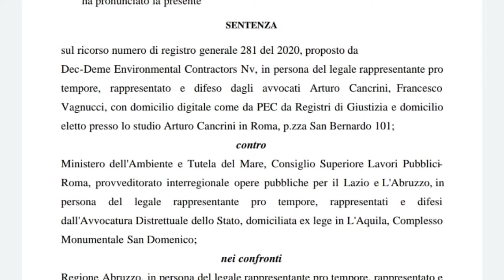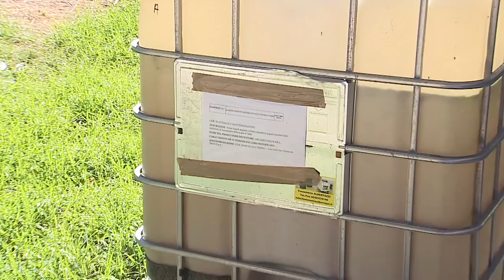Bussi. Il Tar boccia il Ministero dell'Ambiente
Illegittimo l'annullamento della gara che aveva assegnato i lavori di bonifica del Sin di Bussi a una ditta belga. Questo quanto decretato dal Tar del Lazio. Lo Stato è stato condannato al pagamento di 15mila euro di spese processuali, mentre al centro della polemica c'è ora il Ministro dell'Ambiente Sergio Costa.